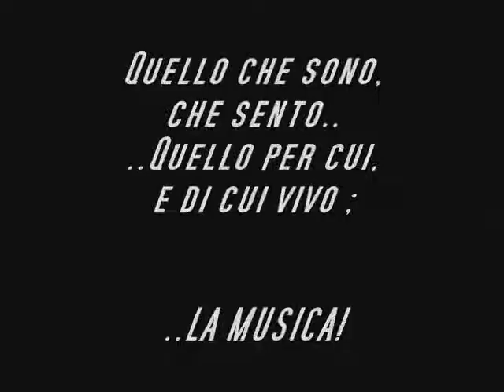GABRIELE ENER "THE MOVIE"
GABRIELE ENER..IL FILM!
DA GENNAIO NEI MIGLIORI CINEMA =)